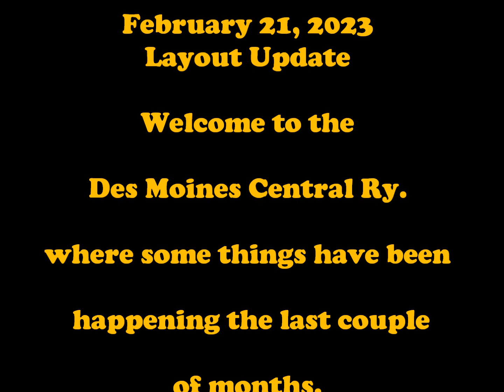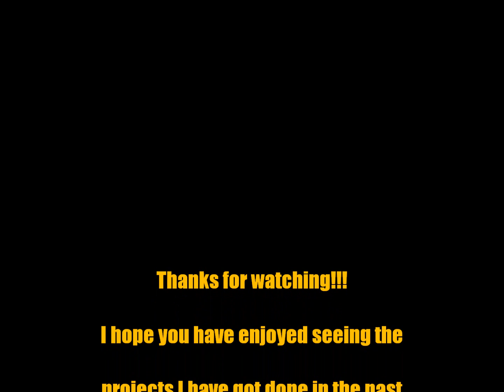Layout Update 2 21 23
This video is about the latest projects that I got finished. It has only taken about 5 years or so, but who's counting. I still have some details to add, and some weathering to do, but for the most part, these projects are done.
My layout is a two level, shelf layout, with a Helix. It's a switching layout, and we use Bachmann GE 70 tonners with Digitrax Decoders. We also use Digitrax DCC System. All 70 tonners have Phase 3 trucks. Our track is ME Code 70 on the Main Track, and 55 on Industry tracks., Most switches are ME Code 70, but there are some Shinahara code 70 switches on the layout as well. .